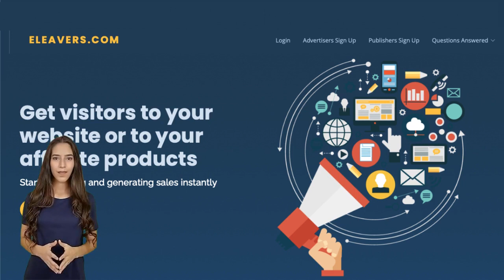Verdienen Sie Geld mit Ihrer Website oder Ihrem Blog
German -